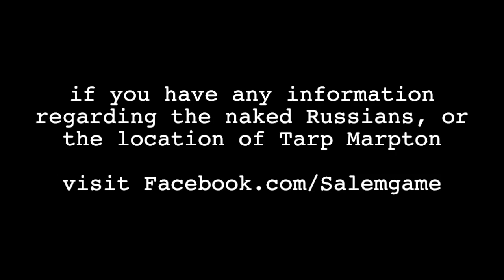Salem "Salem Away with Tarp Marpton, Episode I" Trailer